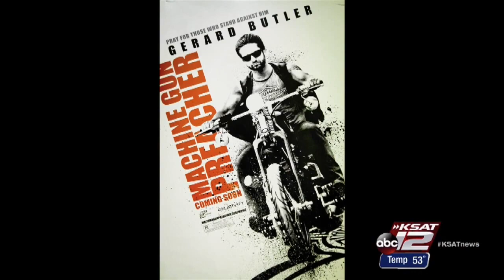Machine Gun Preacher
This video is about MGP